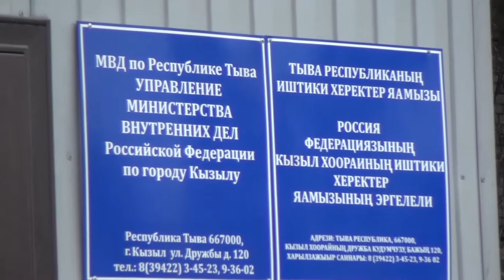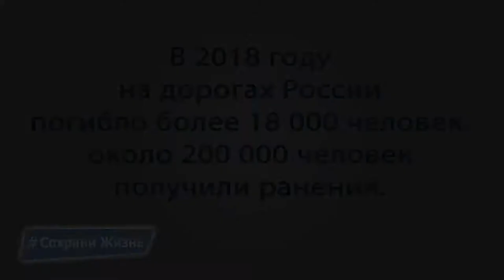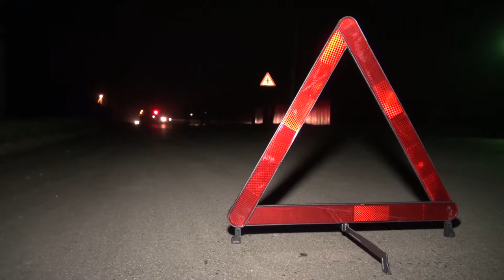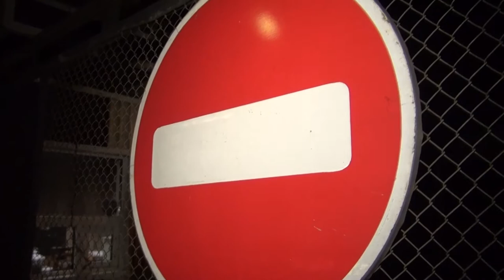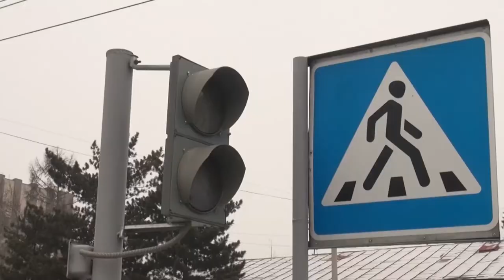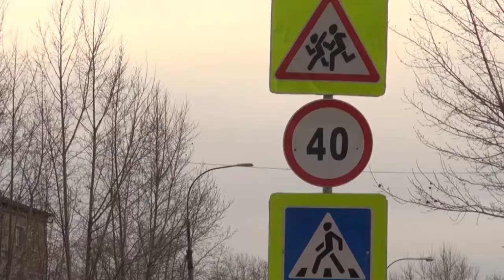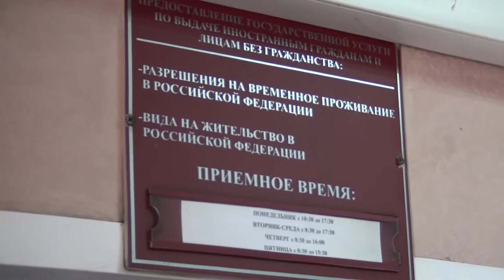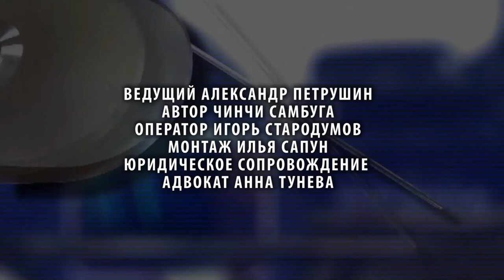Программа ПАТРУЛЬ от 16 10 19